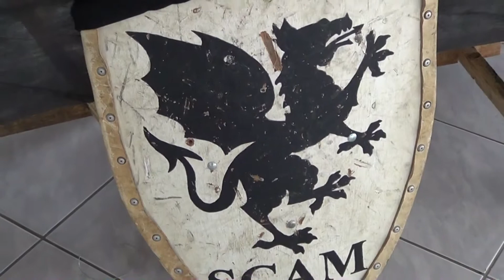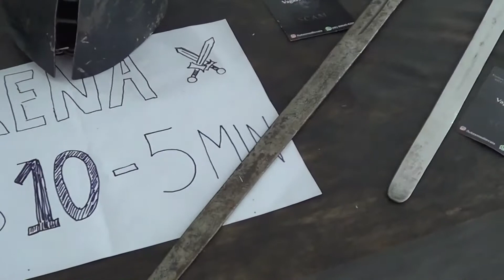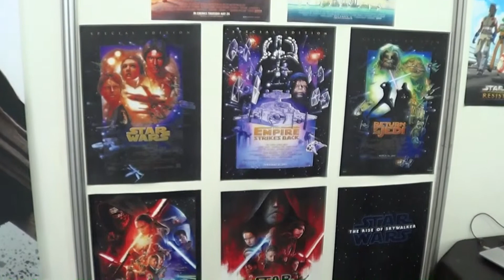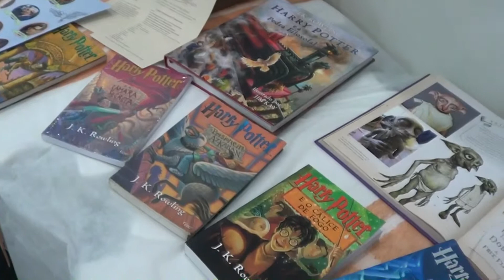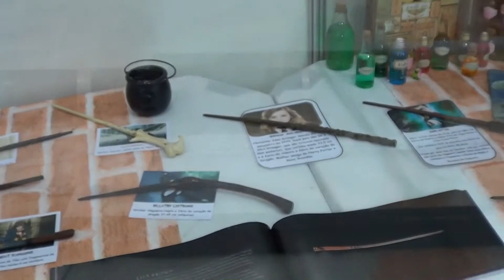passeando pelo evento Aniventure 2019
uma mostra do que havia no evento no domingo